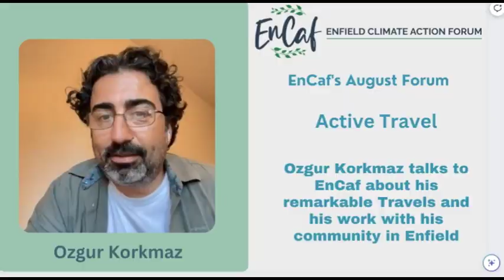Active Travel From Istanbul,& Back To Enfield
Ozgur Korkmaz, a father of two from Enfield, decided to do something about what was happening in his community. It helped that he always loved cycling, and was an experienced amateur cyclist. In 2018, he cycled all the way from London to Istanbul, an epic journey that took him 46 days to complete.

Ozgur tells his story here about how he formed a cycling club in his community, how that club delivered food parcels during the Covid epidemic and what he plans for the future.